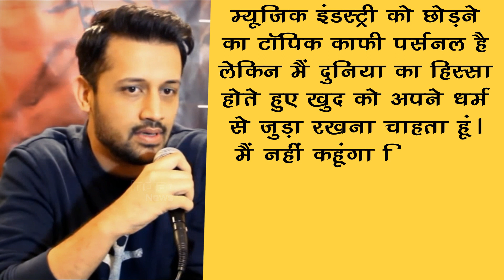क्या सच में म्यूजिक इंडस्ट्री छोड़ देंगे Atif Aslam, सिंगर ने दिया जवाब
India Trending News (ITN) : क्या सच में म्यूजिक इंडस्ट्री छोड़ देंगे Atif Aslam, सिंगर ने दिया जवाब